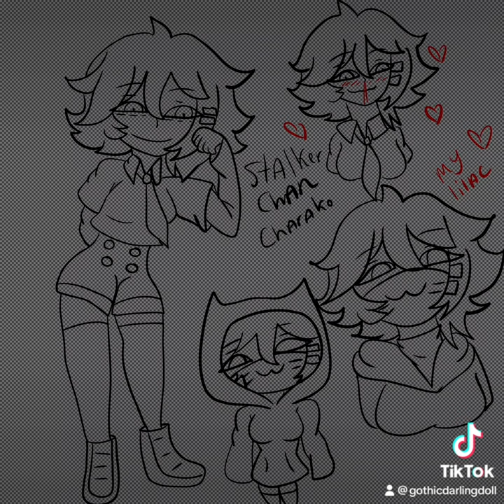Stalker chan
I hope you enjoy charako~!

Zippergoth my Twitter